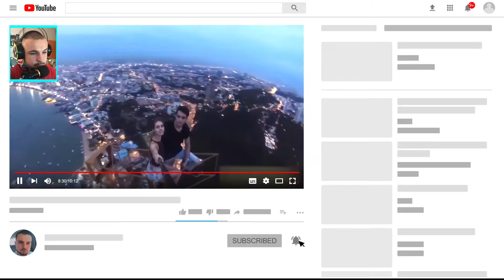GÖZÜNÜ KAÇIRIRSAN ÖLERSİN CHALLENGE!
Arkadaşlar bugün sizlerle birlikte Gözünü Kaçırırsan Ölersin Challenge Yapıyoruz çok güzel ve eğlenceli bir video oldu umarım hoşunuza gider iyi seyirler.

Merhaba Ben Berat Akkoç , Kanalımda oyun gaming , eğlence , challenge , komedi , şaka , şarkı , vlog , montaj , tepki ve benzeri bir sürü  video paylaşıyorum. Bunları yaparken çok eğleniyorum ve bir çok komik anlar eğlenceli anlar yaşıyorum.